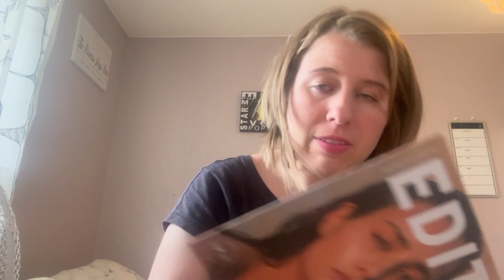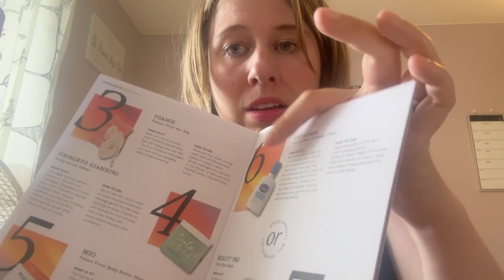Lookfantastic Beauty Box Edition Juni 2023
Jag spelade i den igår.

Instagram prinsessanmalinyoutube
Instagram Prinsessanmalin